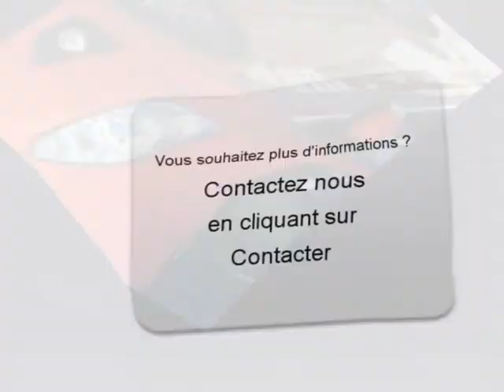Achat Vente une Ford C-MAX Lacanau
A vendre à  Lacanau  Occasion automobile Ford C-MAX de 15000 Km.
automobile occasion Autoenvideo : Achat Vente une Ford C-MAX  Lacanau  Gironde